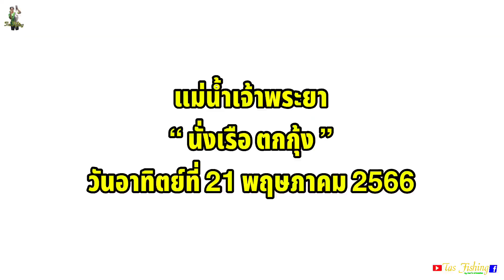ตกกุ้งแม่น้ำเจ้าพระยา (พร้อมเทคนิคการตก เหยื่อที่ใช้ วิธีเกี่ยวเหยื่อ)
วันนี้พาท่านผู้ชมมาเป็นแนวกันหน่อยครับ พามาตกกุ้ง
แม่น้ำเจ้าพระยา (กับการตกกุ้งครั้งแรกของผมครับ)
ตื่นเต้นมาก พอมีผลงานให้รับชมกันครับ

เพจ : Tas Fishing
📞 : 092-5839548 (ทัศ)